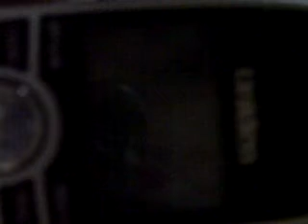Threats goes off ...Leaves VM for Black Man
THreats takes on black men and tries to find out why so many wouldn't provide and support the sistas...She asked him for help but instead he won't answer her and face her he is a coward and only has money for white women and he calmed he loves her  but he can't even be resourceful for her like he is for his white women...she is angery that she is always getting the short end of the stick and explodes on this voicemail message. later we will find out what his reaction is.

With over 70% of black women single. this skit was created to spark awareness in black men of the anger and hostlity and disappointment experienced.  It is a harsh Example of black woman going off leaving a message. Good thing he didn't answer..LOL